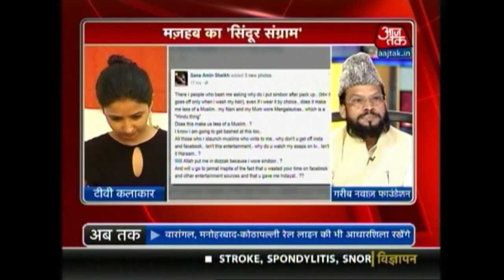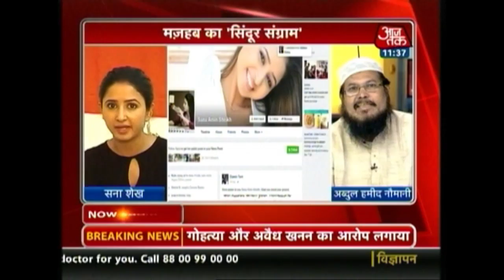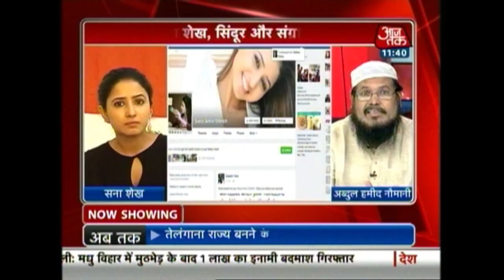Wearing Sindoor, TV Actress Sana Sheikh Rakes Up Controversy